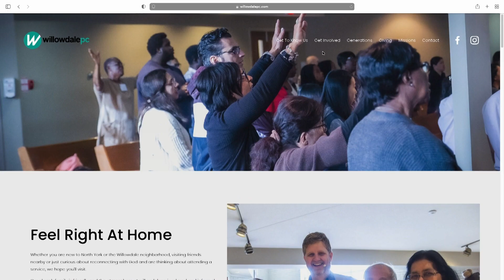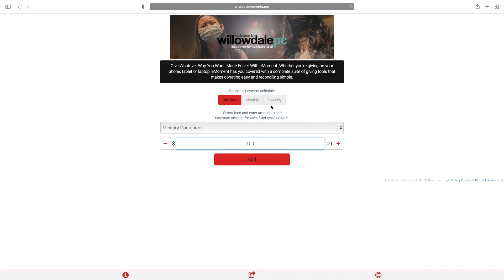Am I Doing This Right? (Part One) (Jul 16th 2023)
Welcome to WillowdalePC!

This Sunday, Jon takes us through the book of Philippians to learn what it means to practically live out our Christian life everyday; day in and day out!